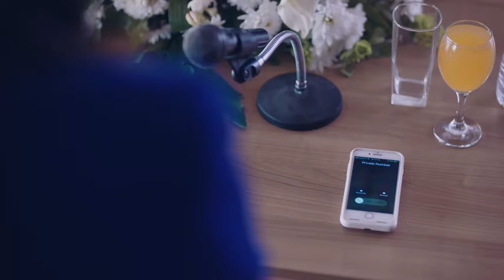سيد بعت خميس الونش يخلص على رحيم وحلمي | شوف اقوى خناقات الشوارع لـ رحيم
ﺇﺧﺮاﺝ: محمد سلامة (مخرج)  مها إمام (مخرج منفذ)
ﺗﺄﻟﻴﻒ: محمد إسماعيل أمين (مؤلف)  محمد هشام عبية
: طاقم العمل
 ياسر جلال  محمد رياض  نور اللبنانية  طارق عبدالعزيز  دنيا عبدالعزيز  أحمد السقا